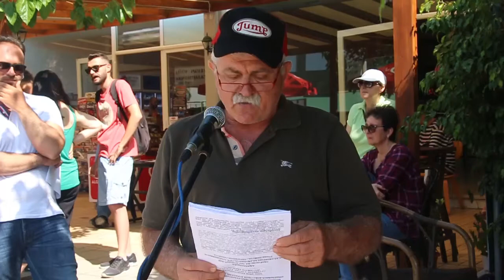Απεργία ΠΑΜΕ Πρέβεζας 30 5 2018